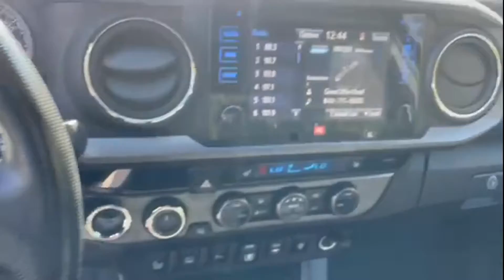Used 2018 Toyota Tacoma TRD Sport Oakdale, Patchogue, Long Island, Bohemia, Sayville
2018 Toyota Tacoma TRD Sport 3TMCZ5ANXJM169080 Video